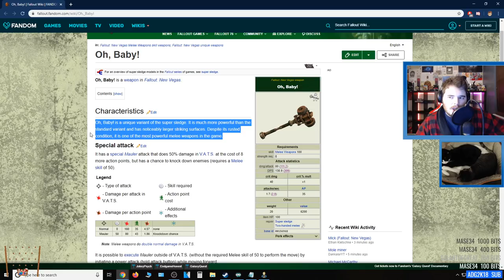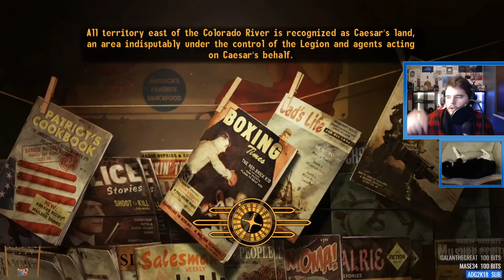Let's 100% Fallout: New Vegas Part 65.5 - Snowy and Glowy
On Tuesday 11/19 I streamed some Fallout: New Vegas with the intention of getting some unique weapons and all of the snowglobes. We did exactly that and the stream came out great, I hope you enjoy!

With every video and stream that I make, I'm just doing my best to have fun and entertain you.